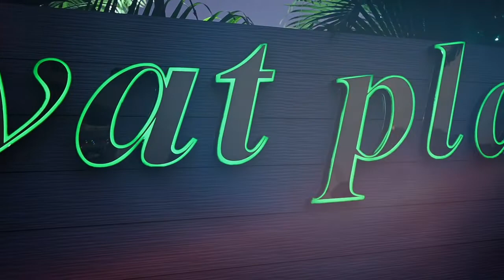Airavat Palace Marriage Hall | A Royal Wedding Destination in Bihar Sharif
Are you looking for a royal and luxurious wedding destination in Bihar Sharif? Look no further than the Airavat Palace Marriage Hall!

Located in the heart of Bihar Sharif, the Airavat Palace Marriage Hall is a stunning venue that offers a perfect blend of luxury, elegance, and royal charm. With its beautifully landscaped gardens, grand architecture, and world-class amenities, this marriage hall is the perfect choice for couples who want to make their special day truly unforgettable.

In this video, we'll take you on a virtual tour of the Airavat Palace Marriage Hall, showcasing its stunning features, amenities, and services. Whether you're a couple looking for a dream wedding destination or a wedding planner seeking a luxurious venue, this video is for you.

Video Details:
- Location: Airavat Palace, Bihar Sharif, Bihar, India